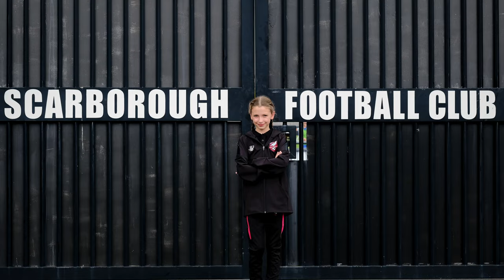Scarborough Athletic x Sik Silk coming soon...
Produced by Marson & Co